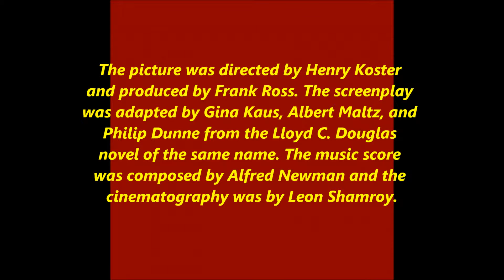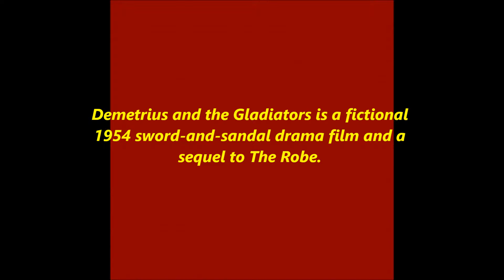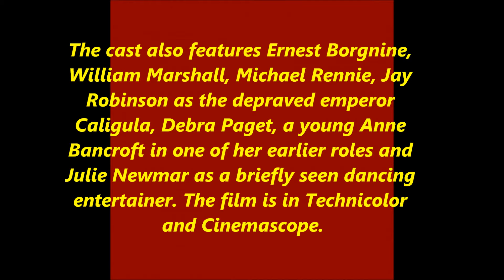--EPICS,The Robe/Demetrius And The Gladiators--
The epic Robe and its epic sequel.